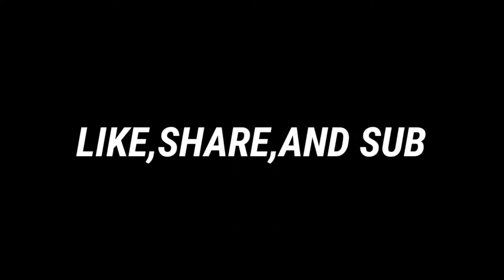READY FOR WAR || PUBG M | YouTubePEACE